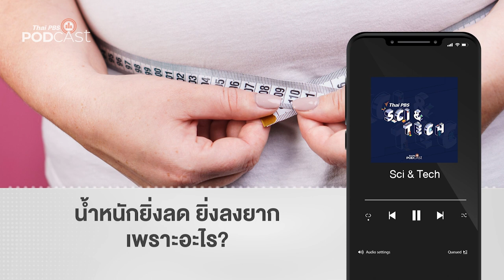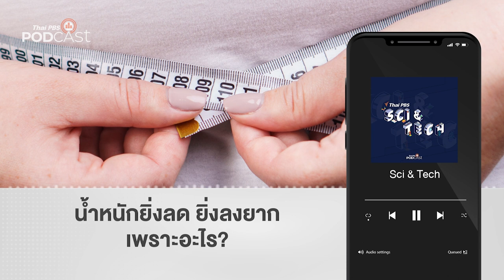น้ำหนักยิ่งลดยิ่งลงยาก เพราะอะไร? | Podcast Review | 17 ม.ค. 67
การกิน อาจเป็นความสุขของใครหลายคน แต่พอต้องลดน้ำหนักคงทุกข์ใจไม่น้อย เพราะมันลดยากเหลือเกิน
ดร.พงศกร สายเพ็ชร์ ชวนมาไขข้อสงสัยว่า ทำไมยิ่งลดน้ำหนัก ยิ่งลงยากสำหรับคนอ้วน กับรายการ